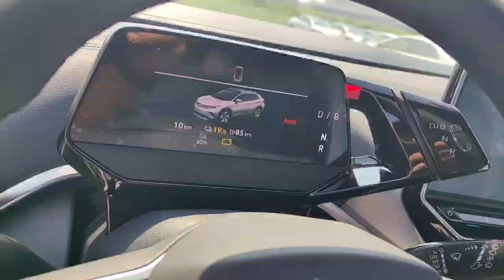VW ID.4 CROZZ Grey LHD EXW 16922 NEWCAR VW ID.4 CROZZ